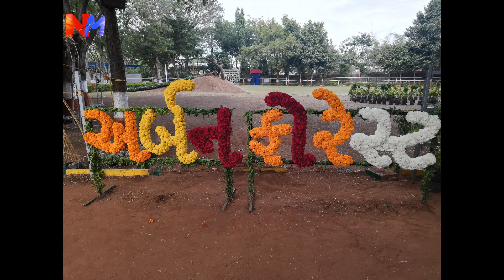Flower show 2020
what a wonders of god's creation in the world, It's a amazing, miracle & awesome. Video.